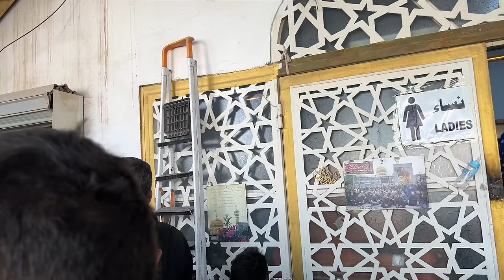4K | Najaf to Karbala Arbaeen Walk 2024 | Mashi